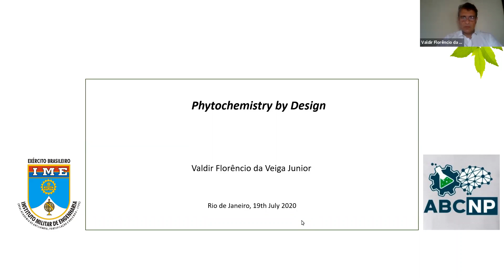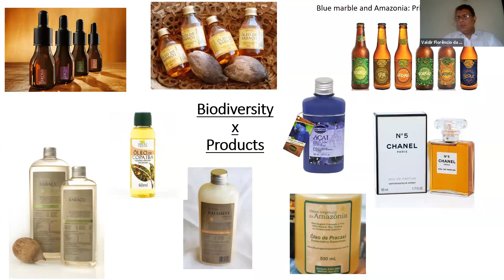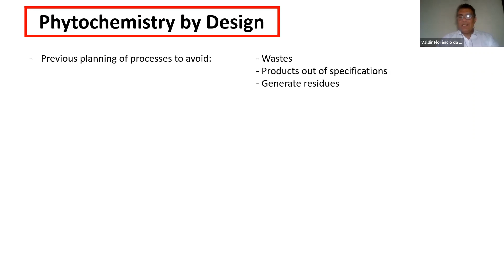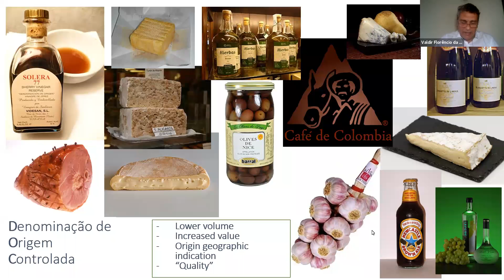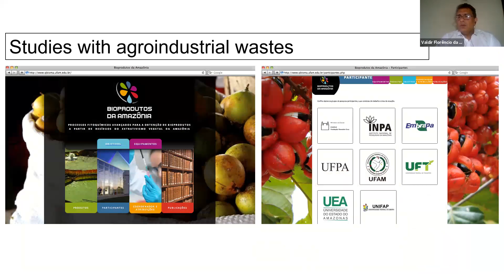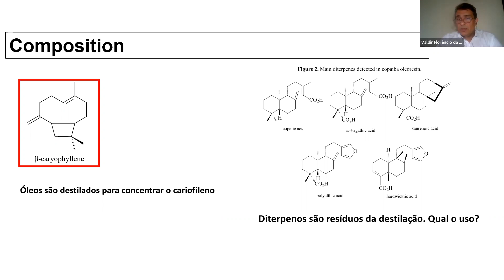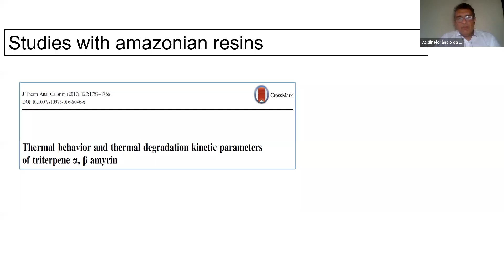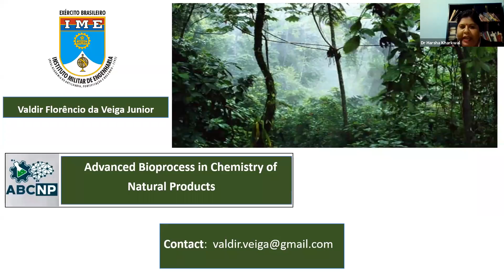Phytochemistry by design